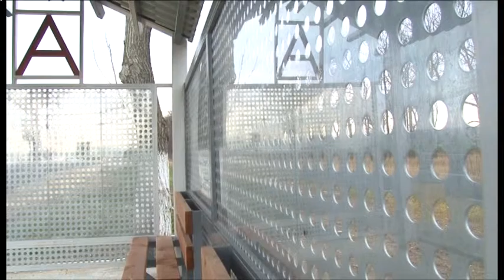Глава Анапы поручил разработать проект для проведения реконструкции автобусных павильонов